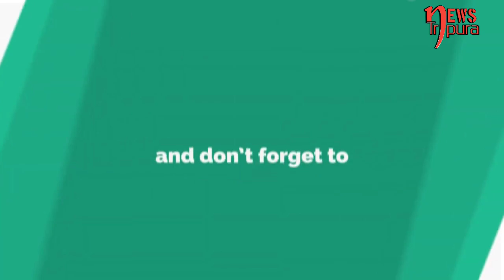breakingnews Tipra Motha ni Chairman Maharaja Pradyut Bikram Kishore bai Bjp Meeting khalai kha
Union Home Minister Amit Shah, BJP All India President JP Nadda, Chief Minister Dr. Manik Saha and other central party leaders sat in an important meeting with Tipra Matha Dal supremo Maharaja Pradyut Kishore Dev Burman at the State Guest House in the capital